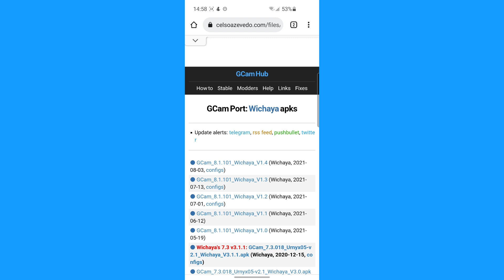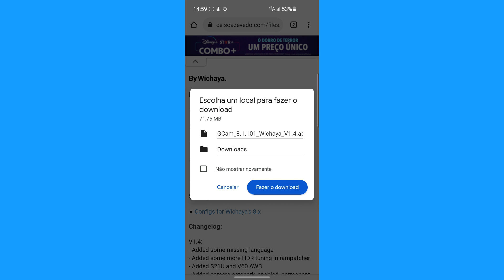Moto G8 - GCAM PARA CÂMERAS AUXILIARES (Download na descrição)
Neste vídeo eu trago uma GCAM para você utilizar no seu Moto G8, ela funciona com todas as câmeras, inclusive as auxiliares - macro e ultra wide, veja algumas fotos e como baixar.